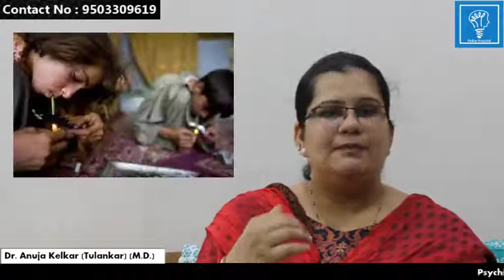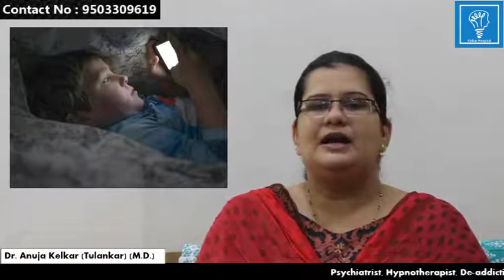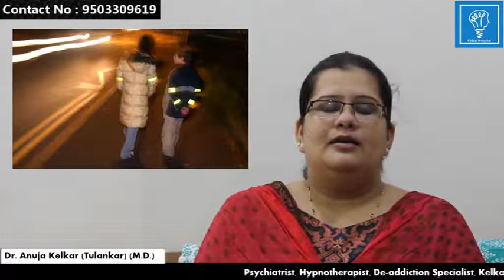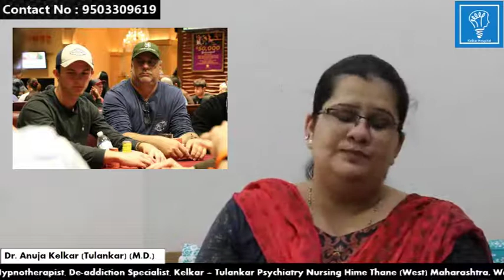Awareness among parents of children with addiction बच्चों में बढ़ती नशे की आदत पालकों के लिये सुझाव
Awareness among parents of children with addiction बच्चों में बढ़ती नशे की आदत  पालकों  के लिये सुझाव  By Dr. Anuja Kelkar (Tulankar) (M.D.)
Relation between Depression & Addiction - डिप्रेशन और व्यसनाधीनता का संबंध - by Dr. Anuja Kelkar

Depression - (Marathi) - मानसिक आजाराची तीव्रता  By Dr. Anuja Kelkar (Tulankar) (M.D)